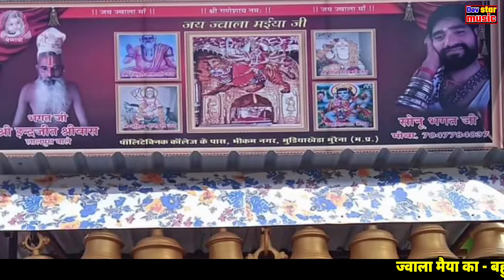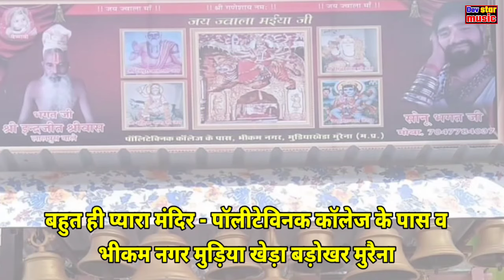Jwala Maiya new bhajan 2024 और🔥 ज्वाला मैया तेरे चरणों में || बैकुंठ का वास लगे हमको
Jwala Maiya bhajan 🔥इस भजन को सुनकर आप की || मनोकामना पूरी होगी  || ज्वाला देवी का अद्भुत चमत्कार

❖ singer mohar Singh Baghel

❖writer Deepu Baghel chhondi

❖diretor Dev Baghel

❖ricoding love studio badi

❖titel.  Jwala Devi ka adbhut Chamatkar

Mata Bhajan,

Jwala Devi, Jwala Devi Temple Mystery, Jwala Devi Temple Story in Hindi, Jwala Ji Katha by Ds Pal, Mysterious Jwala Devi Temple, Maa Jwalaji Ji History in Hindi, Historical incidents, History, Himachal Yatra by Ds Pal, Jwala devi akbar story in hindi, History Behind The Jwala Devi Mandir, Religious Places Of Hinduism, Bhakt Dhyanu bhagat ki kahani in hindi, Dharma,

Ma Jwala Katha by Ds Pal,

ज्वाला मैया गाना

ज्वाला_मैया_का_दरबार_अकबर_देखना है

jwala_maiy_ ke-bhajan

jwala_maiya_ka_darba_ akbar_dekhna_hai

jwala maiya

jwala maiya ka gana

jwala maiya ka darbar

jwala maiya ki bhent

ज्वाला मैया के भजन

jwala maiya ki katha

jwala devi mandir yatra

naina devi mandir himachal pradesh

jwala devi mandir

naina devi

jwala ji mandir himachal pradesh

Himachal Pradesh 6 Devi yatra | Devi Temples in Himachal | Shaktipeeth in Himachal Char Devi Darshan Himachal || CHAMUNDA DEVI || JWALA DEVI || KANGRA DEVI ||

CHINTPURNI DEVI || DEVI

Himachal Devi Darshan | Jawalamukhi |

Chintpurni | Bagalamukhi | Bajreshwaril

Chamunda Naina Devi

Five Devi Darshan in Himachal | Visit To Pathankot To Chamunda Devi | Brajeshwari Devi | Jawala ji

कांगड़ा घूमनें जाएं सम्पूर्ण जानकारी | नौ देवी यात्रा Dharmshala Mcleodganj | Kangra Tour

MSVlogger

Himachal char Devi darshan |Kangra devi | Jwala Devi | Chamunda devi | Chintpurni

baba ke
bhajan,baharare bali mata ka bhajan, Hu4,hetI HIGI
hindi Bhajan, latest Hindi bhajan,bhajan
song,geet satsangi bhajan, bhajan hindi,bhajan song
hindi,hindi bhajans superhit bhajan, new bhajan,
2022bhajan,2023 best bhajan,hind bhakti
bhajan,kanha bhajan, devotional bhajan, bhajan
Krishna, Krishna bhajan,shri krishna song,lord Krishna
song, Shrikrishna bhajan, devotional sons,latest syam
bhajan,mata ke bhajan, Mata ke languriya, gujarati
bhajan, rajasthani bhajan, up bhajan, odia bhajan, what
is bhajans in hinduism, navratri mata rani ka spacial
bhajan, kirtan vs bhajan,kanha bhajan,kanha songs
list, subha subha ke bhajan,subha subha ke krishna
bhajan, krishna dj remix bhajan, krishna dj
 Mata